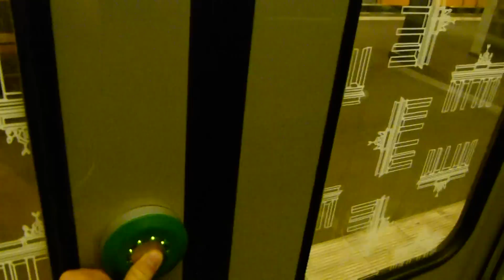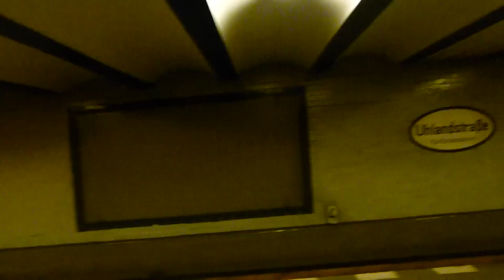Kleinprofil A3's at Kurfürstendamm and Uhlandstraße on the U1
We are on the U1 to Uhlandstraße, as we depart Kurfürstendamm and head for the last stop, which is Uhlandstraße.  Once we get off, we see a train as it heads back for Warschauer Straße.  The train we get off of is an A3L71 type and was built in 1971.  The second train we see is an A3L82 type built in 1982.  If you have any questions about the video, feel free to message me.  Comments are welcome.  The video was taken on June 21st, 2011.